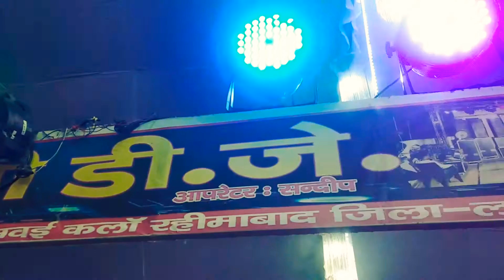Patar Piya Re Besharmi Ka Had Kar Diya Re Mp3 Song Pawan Singh, Priyanka Singh -Boss Movie Song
दोस्तो Instagram पे फॉलो जरूर करना sandeepkumarpal
Contacts Sandeep Kumar Pal

Your Queries -
active rahul
first vlog
aryan vlog
myfirstvlog
viral vlog
viral vlog background music
vlog
farmer vlog
fast vlogs
myfirstvlog
new vloger
nitish vlogs
pandit vlog
popat ho gaya
new vloger
nitish vlogs
pandit vlog
pranjal biswas
santosh rokade